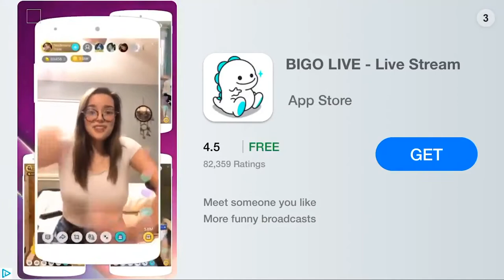FIRST TIME I SMOKED A CIG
I'm telling you about the time I first ever smoked a cigarette...